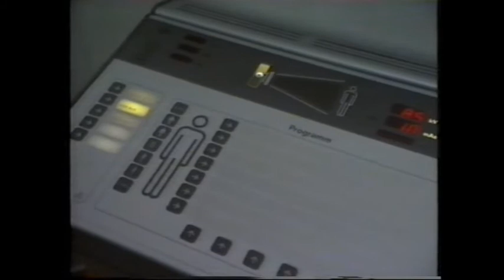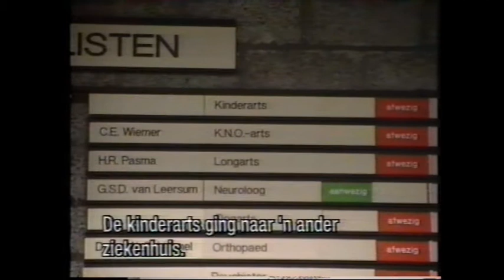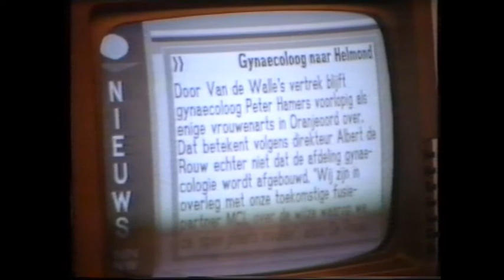Documentaire Oranjeoord 1995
Documentaire uit 1995 over de eventuele sluiting van Streekziekenhuis Oranjeoord te Harlingen.